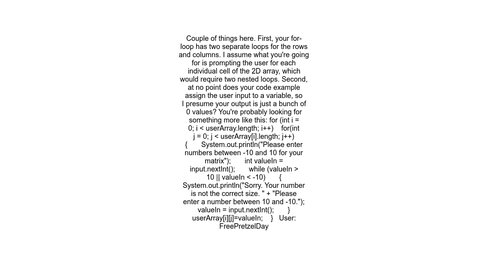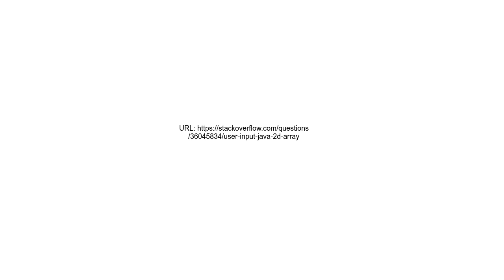User Input java 2d Array